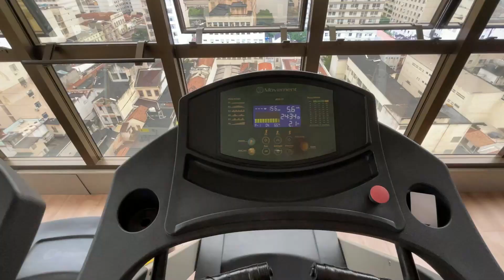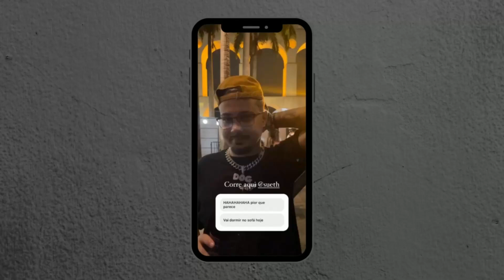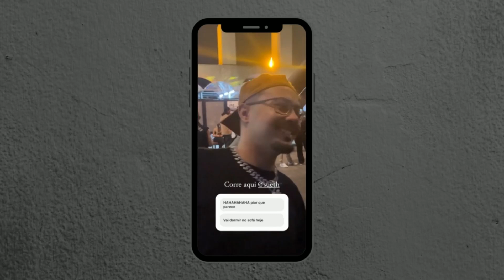VLOG: GRAVAÇÃO DO DVD 🔥 CACIFE CLANDESTINO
Gravação do dvd de 10 anos do Cacife Clandestino, claro que a gente ia colar!